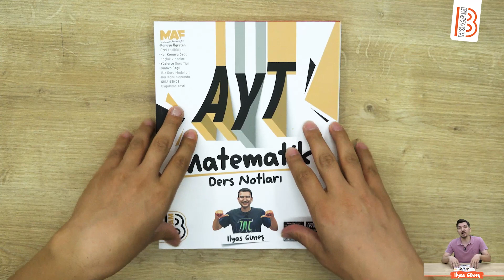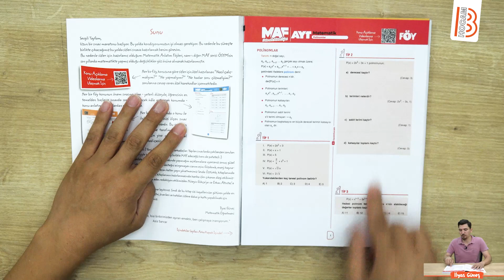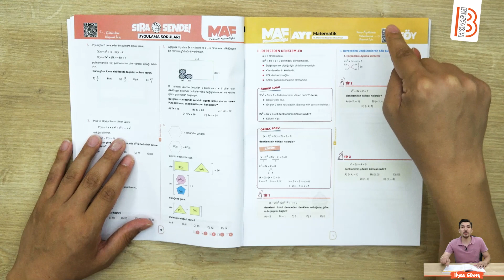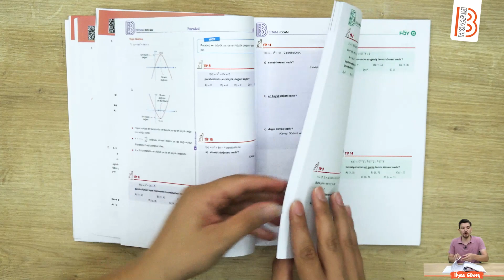AYT Matematik Ders Notları - İlyas Güneş - 2024